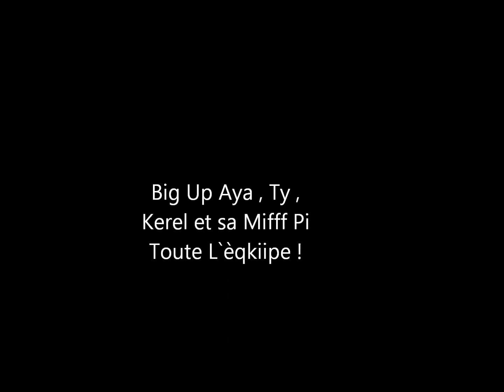Desolés pour mes erreurs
Rec-sy désolés pour mes erreurs